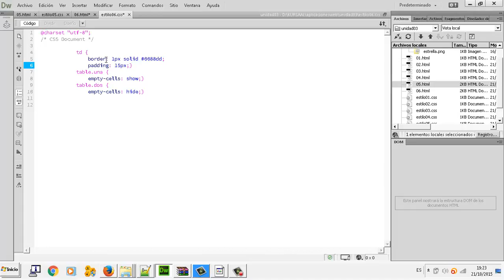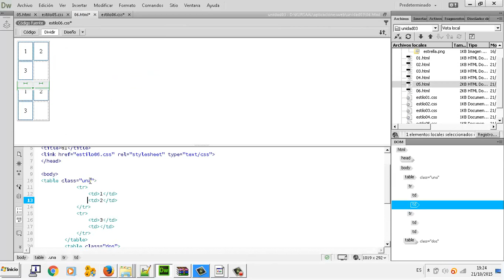CSS Tabla con borde sin borde UD 3 06 Aplicaciones web CFGM Explotacion Sistemas Informaticos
CSS Tabla con borde sin borde UD 3 06 Aplicaciones web